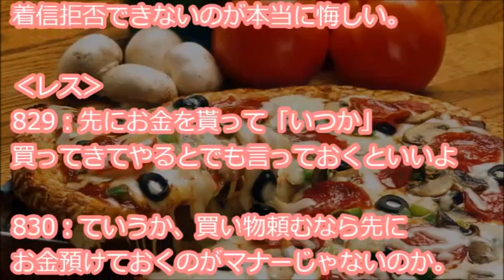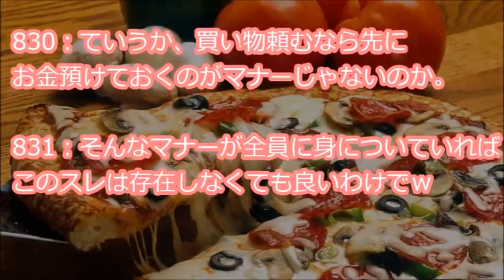【クレママ】 私がコストコ会員だと分かると大量の買い出し依頼リストをポストに投函してきたキチママに「買ってきたとしてお金払ってくれるの？」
『うちはコストコ会員で、近所の仲良しのママ友が車を出してくれるなら一緒に行くことも。で、別に仲良くもないキチがそれを聞きつけて「私子さんコストコ会員なの？それなら私もぜひ」と乱入・・・』

【用語解説】
・ウト

赤ちゃん。

・k/K
警察